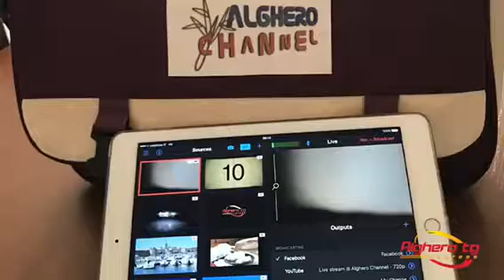Alghero tg express 2 settembre 2017